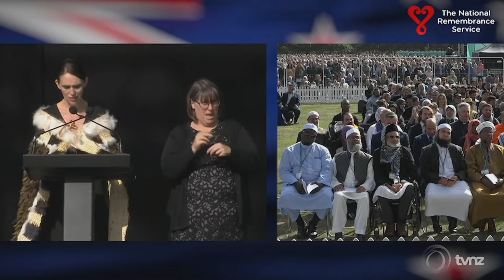What Makes a Great Speech | Jacinda Ardern Speech Review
for more information and courses.

Here we discuss what made Jacinda Ardern's memorial speech so captivating, so well structured and most importantly so perfectly pitched.

Helping people all around the globe become outstanding speakers.